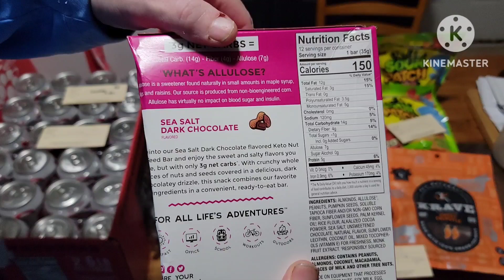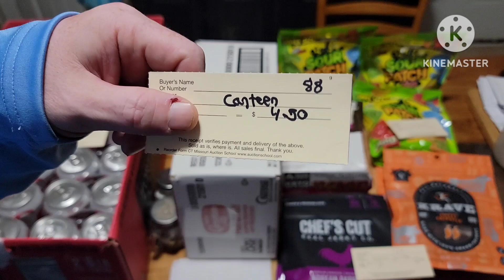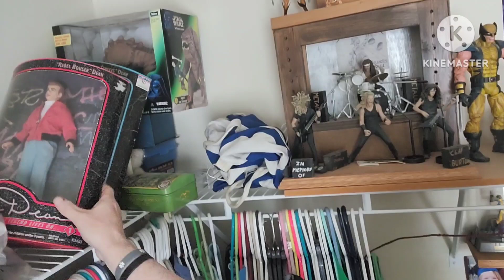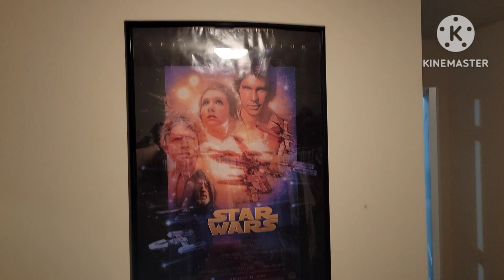Snippet of my weekend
Just a look at my Saturday night at the auction and Sunday.

Follow us on:
Our Podcast:  Black Ribbon Warrior
Anchor